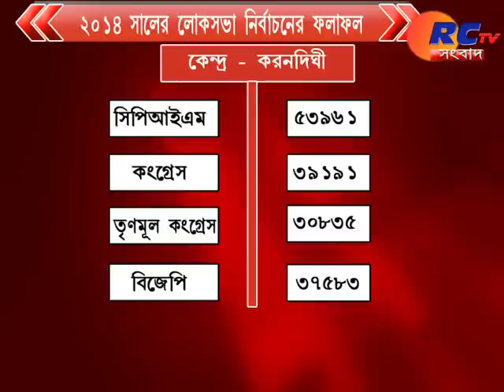২০১৪ সালের বিধানসভা ভিত্তিক লোকসভা নির্বাচনের ফলাফল | RCTV SANGBAD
RCTV SANGBAD